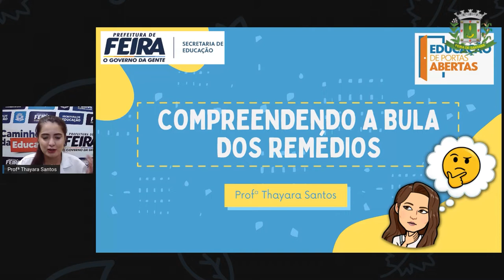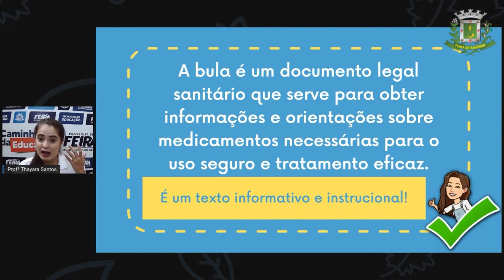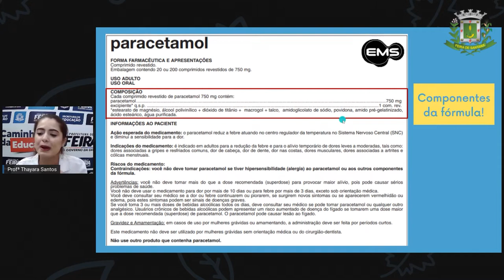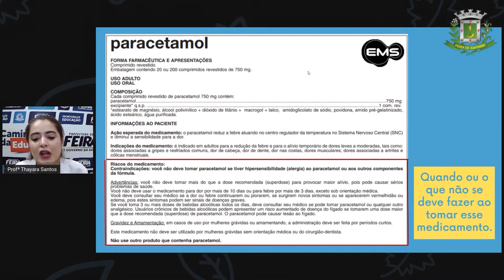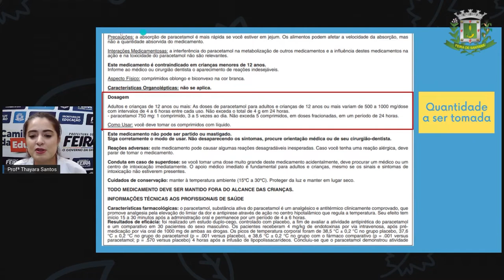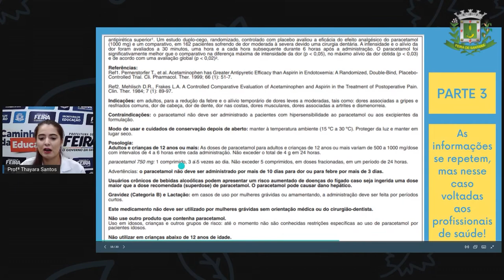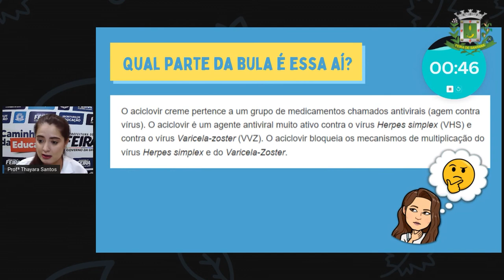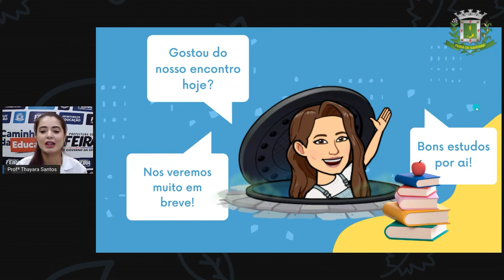6º ANO ao 9º ANO AULA 06 CIÊNC COMPREENDENDO A BULA DOS REMÉDIOS THAYARA